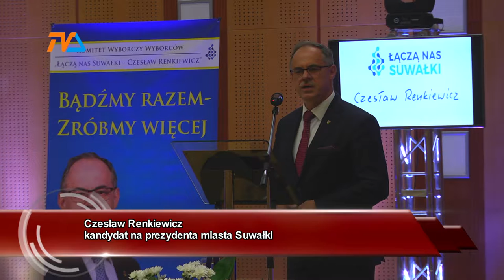Pierwsza konwencja wyborcza za nami |TVSUWAŁKI